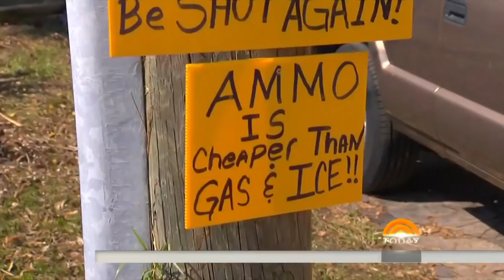Hurricane Michael: Florida Panhandle On Tough Road To Recovery | TODAY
More than a week after Hurricane Michael tore through the Florida Panhandle, residents are just now returning home to utter devastation. The death toll from the storm, now at 39, is continuing to rise. NBC’s Tammy Leitner reports for TODAY.